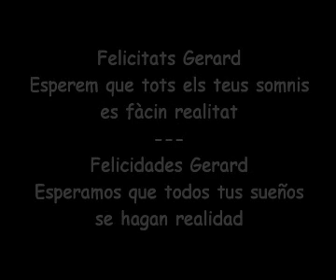Gerard Martí, viviendo un sueño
Para celebrar el cumpleaños de Gerard, los 100 días de la web y las 20.000 visitas recibidas, Jus Studio lanza un videoclip de Gerard que podrá ver en la sección de videoclips de la web.